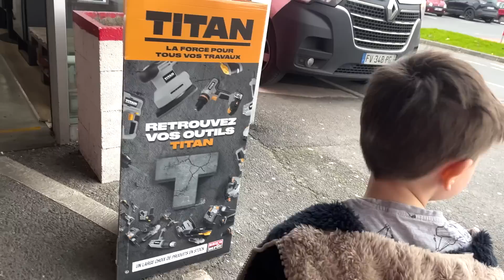its Sunday, so that means....